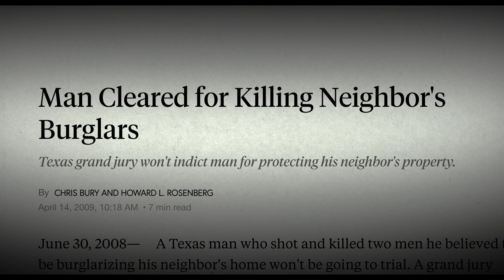Der Bundesstaat von Alabama gegen Brittany Smith (Clip 5) | Trailer auf Deutsch | Netflix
Diese Doku erzählt die Geschichte einer Frau, die ihren mutmaßlichen Vergewaltiger tötete und sich vor Gericht auf das „Stand Your Ground“-Gesetz in Alabama berief.

Der Bundesstaat von Alabama gegen Brittany Smith
Trailer auf Deutsch (Clip 5)
Netflix

Dokumentarfilme, Sozial- und Kulturdokus, Soziales und Kultur, Systemkampf, Dokumentation, Film
Ryan White

A16 Nicht für Minderjährige unter 16 Jahren empfohlenviolence, sensitive themes